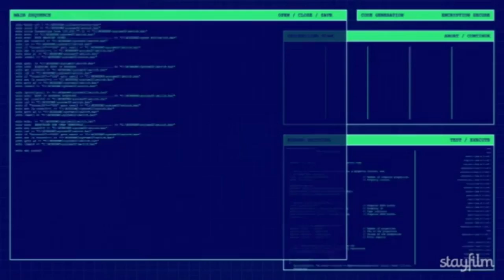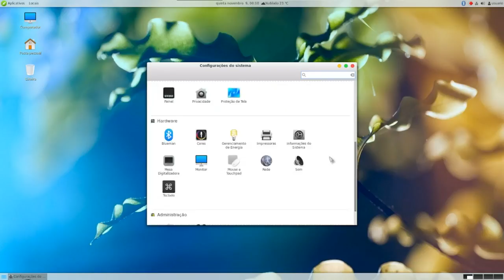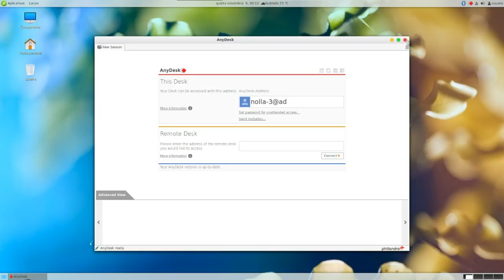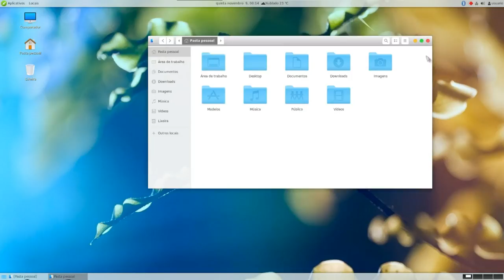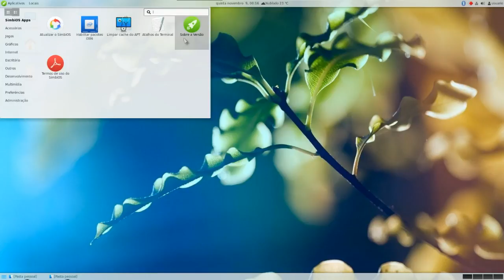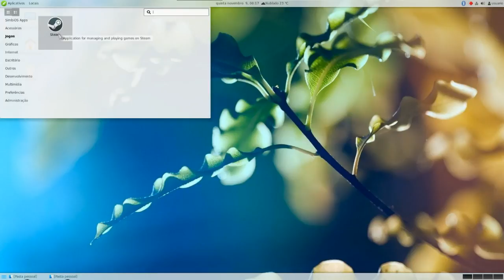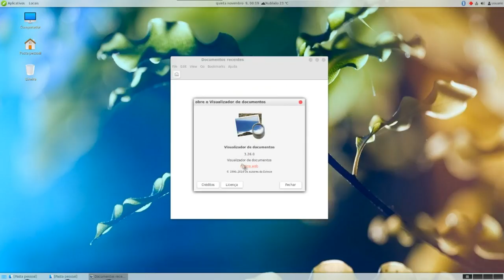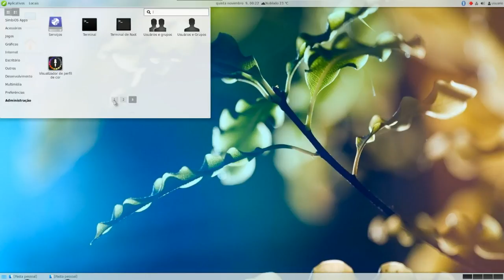REVIEW #3 Review do Linux SimbiOS 17, com visual do macOS !!! 💻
E no vídeo de hoje meus queridos, trago mais uma review no canal, e hoje sobre o Linux SimiOS 17 Debian com Cinnamon em VMWare, então sem mais delongas bora lá !!! =D !